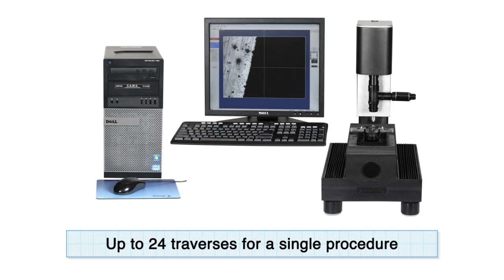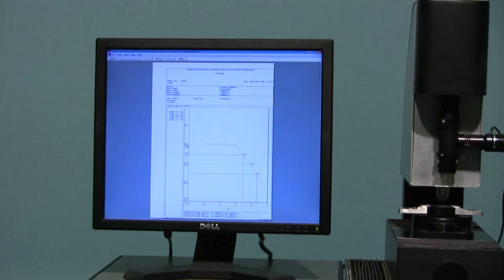Introducing the Newage® MT91 Microhardness Traverse Testing System from AMETEK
The Newage MT91 Automatic Microhardness Traverse Testing System offers unrivaled testing speed -- as fast as six seconds per test cycle—and precise Rockwell type testing method that requires no manual interpretation of the impression.